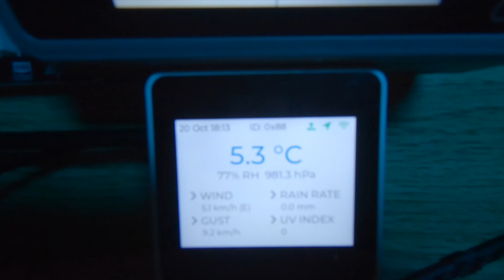Flying FPV for 10 Days. Ripping PACKS and clearing GAPS Part 2/3 🍁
Join me as I learn to fly FPV!

Day 10.99. Part 2 of the day 10 special. Hit some SWEET gaps today! I had a great day and felt super confident during this flight, its like something clicked overnight from day 8-10, I just feel more in control.Do you enjoy the un-edited flights with commentary?

Damage Report:
No damage to report!

Video is a direct recording of what I see in my FPV goggles.

DGI goggles set to: 50mbps, widescreen, LOW latency mode (120fps), focus mode OFF.

Setup:
Vessel:  Flywoo Explorer LR V2 4Inch
Goggles: DGI Goggles V2
VTX: Caddx Nebula Pro camera
Radio transmitter: TBS CrossFire
Controller: TX16S controller
4S 750/850mAh Battu R-line 95c Packs
GPS & Buzzer

0:00 Intro
0:34 Start
1:08 Fired up
1:58 New Pack
3:14 Roll
3:45 Gaps
4:42 Drill Bits
7:36 DO IT
8:24 Gap of The Day!

Shout out to lofi.remixes, lofi.tv, go check out their channel for awesome remixes! Like Back To The Future (End Credits) (Lofi Version)!

Want to know what modifications/customizations I use on my gear?
I am using Google sheets to stay organized, here is a list of tips, mods, hacks, and features that I think are 100% worth it if you own a quad and a Radiomaster TX16s!